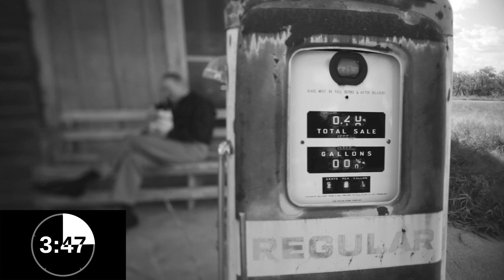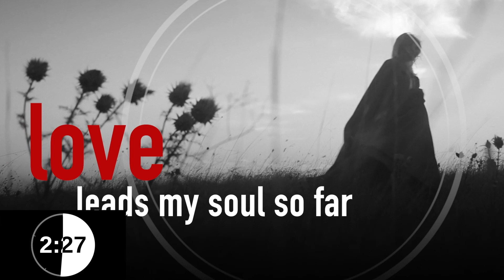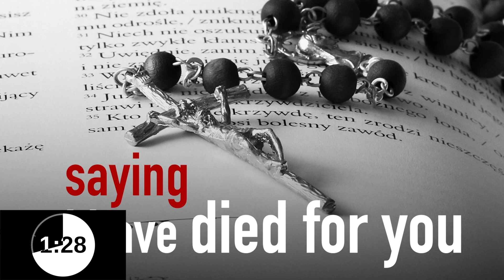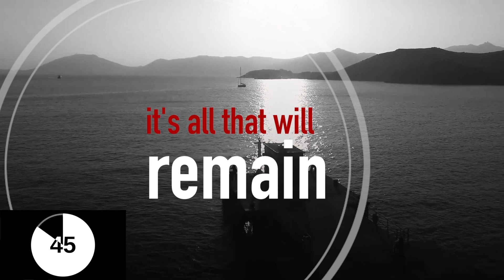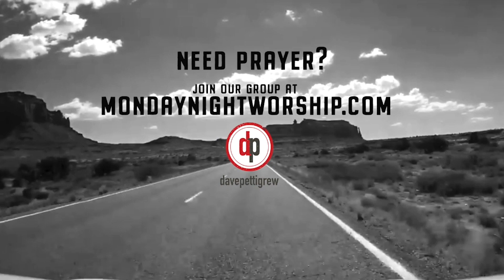7.18.22 - Monday Night Worship w/ davepettigrew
Thanks for being here. Together we focus in on finding Jesus each day. With over 1000 written devotions, 100 video devotions, weekly Bible studies, weekly worship videos and more. We'd love to have you with us.

️️️ And...the best part? For every new member that joins, we get closer to sponsoring a child. We've sponsored 18 kids so far, we want you to help us sponsor another!

to get started. See you there!